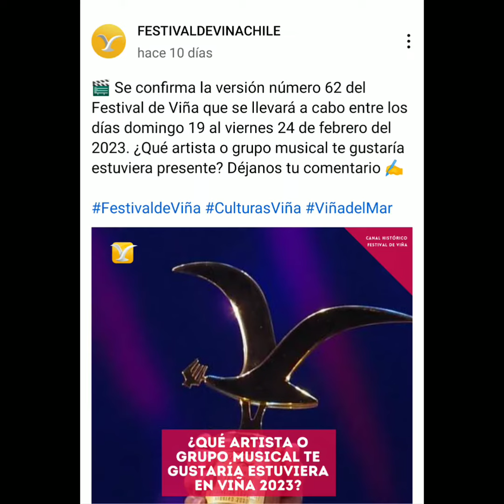EFP🎬 MANUEL JOSÉ EN FESTIVAL DE VIÑA DEL MAR 2023🎭 A VOTAR ✅